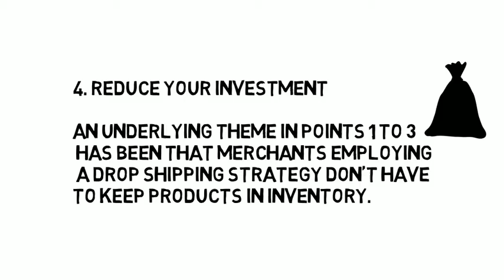Drop Shipping Clothing Wholesalers | Wholesale Furniture Dropship Suppliers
Drop Shipping Clothing Wholesalers, Get Your Drop Shipping Kindle Book

Drop shipping clothing wholesalers,  can dropship wholesale modern home furniture such as interiors, decor, designs, bedding, rugs, garden  and patio products,  find dropshipping manufacturers on the alibaba website.Drop Shipping Clothing Wholesalers